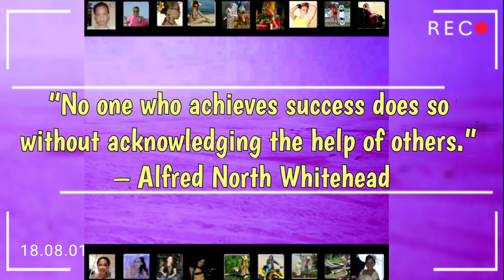THANK YOU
Welcome to ZLyn's Blog

I would like to thank our 500+++ SUBSCRIBERS to your fully support to my Channel. I hope that you will never leave me alone in my journey.
This is the beginning of our friendship and more treasure moments to come.